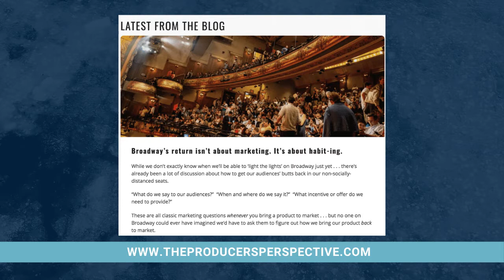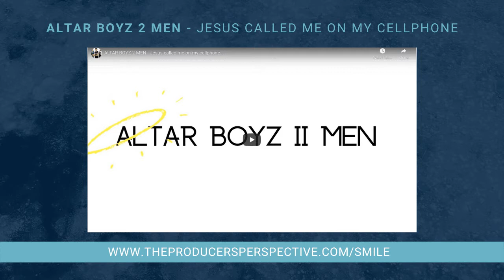Actress Julie Halston Talks Upcoming Projects and Dream Roles on The Producer's Perspective LIVE!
The Producer's Perspective LIVE! is a daily livestream series which features Industry Greats and supports The Actors Fund during this time of crisis.

Episode #42: Julie Halston (Tootsie, On The Town, Hairspray)

Like The Producer's Perspective Podcast, this livestream series features brief but honest and inspiring conversations with Broadway’s best and brightest as they share how this crisis has affected them, what they’re doing while their curtain is down, and what they think are the keys to getting through this personally and professionally.

But unlike the podcast, this series will be LIVE and streamed online!

That means, who the @#$% knows what will happen and it means you can join the conversation with your questions, comments, and more.

Check out the schedule to view upcoming guests and learn how to join the conversation:

We're also raising money for The Actors Fund. Help us support this organization by sharing this link or giving a few bucks:

The theme song, "Gettin' The Band Back Together", is from Ken Davenport's Broadway musical of the same name.

To check out the full album,